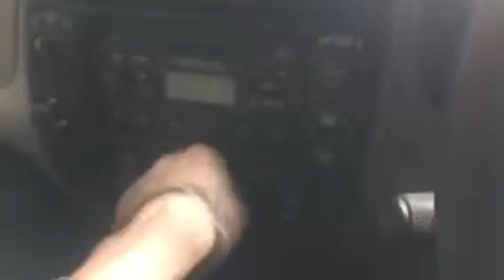T5309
Ford Explorer